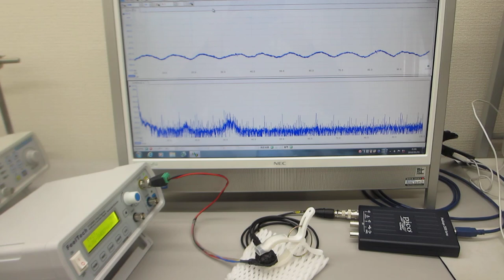超音波システム（音圧測定解析 100MHz、発振制御 25MHz）